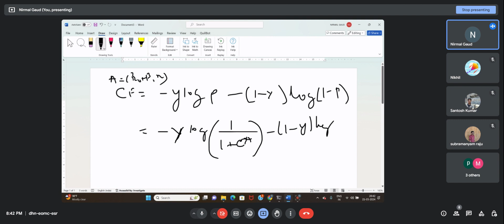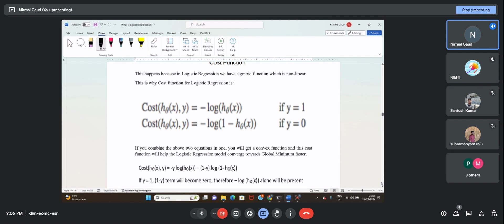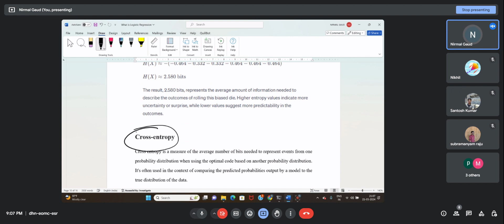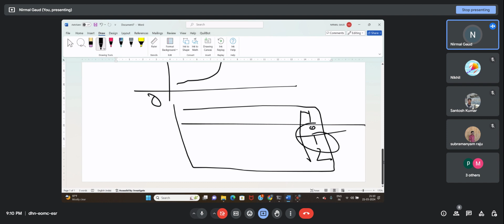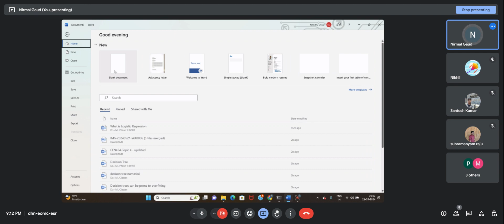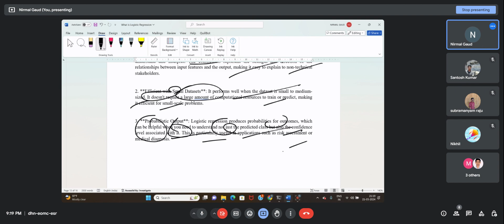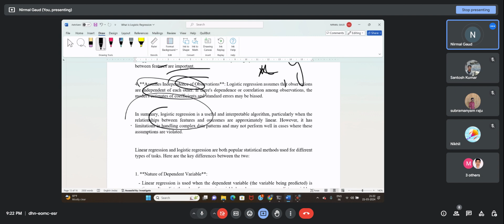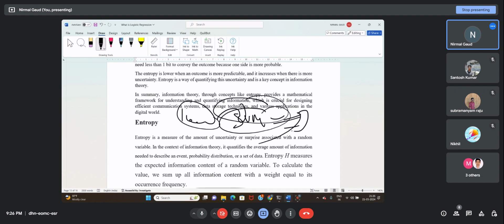ML with Python Lecture - 80